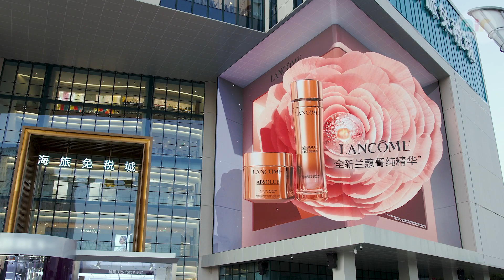Lancome Absolue Soft Cream 3D Naked Eye Video